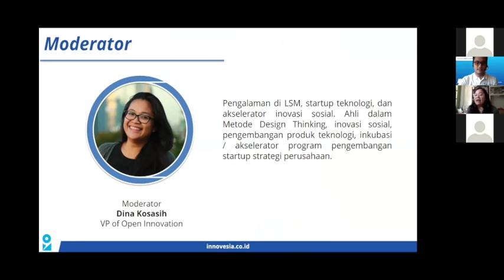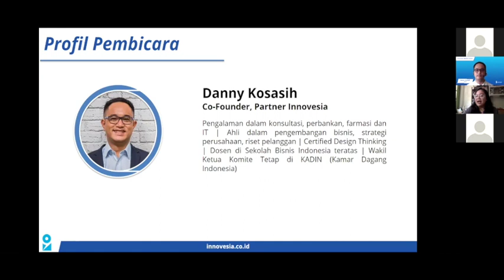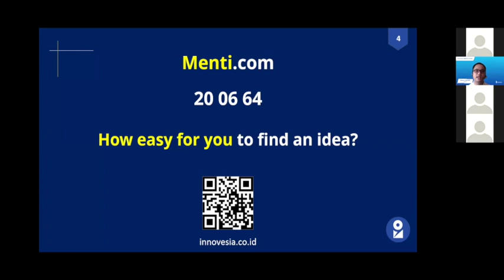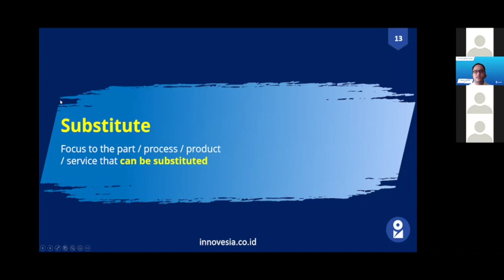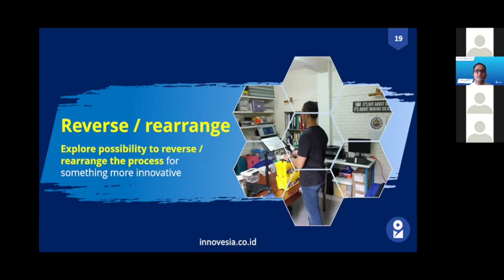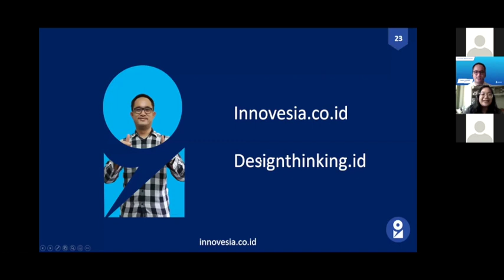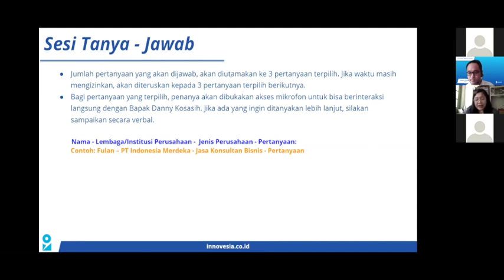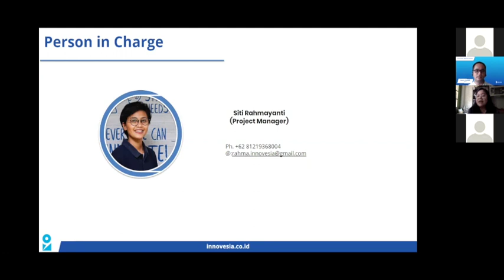Innovesia Webinar Series: Develop Your Idea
10 Juni 2020, Innovesia telah melaksanakan sesi ke-3 Innovesia Webinar Series: Develop Your Idea. Webinar ini menghadirkan Danny Kosasih selaku Co-Founder & Partner Innovesia yang berpengalaman dalam industri perbankan, farmasi, dan IT, ahli dalam strategi & pengembangan bisnis, dan manajemen inovasi.

Dalam webinar ini Bapak Danny Kosasih menjelaskan bagaimana menemukan ide baru dan mengembangkannya di tengah keterbatasan dan social distancing akibat pandemi COVID-19. Pada masa ini, pengembangan ide dapat dilakukan dengan menggabungkan kekuatan otak kiri dan otak kanan dalam menghasilkan sebuah pemikiran atau ide. Alat mind map membantu seseorang untuk menemukan ide yang pas untuk dieksekusi dan membantu untuk mencari masalah serta memprioritaskan masalah mana yang mau kita selesaikan. Setelah masalah dapat dipahami, kemudian dapat dilanjutkan mencari ide untuk menyelesaikan masalah tersebut.